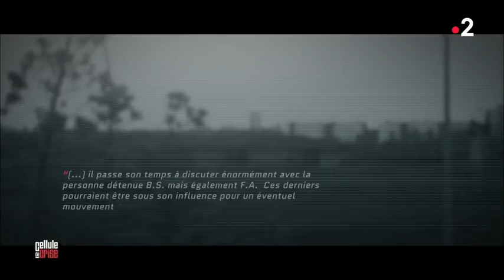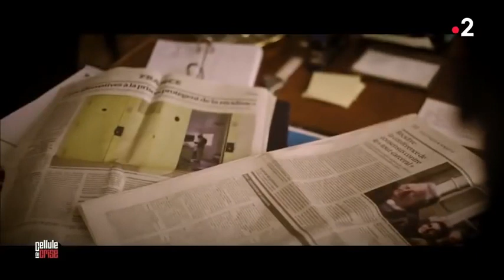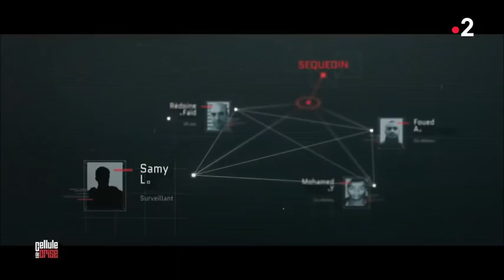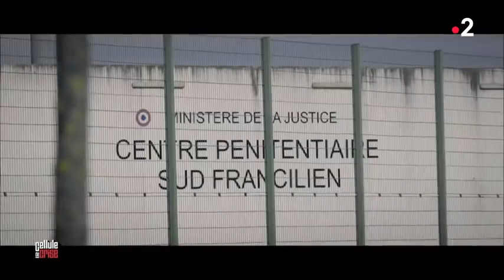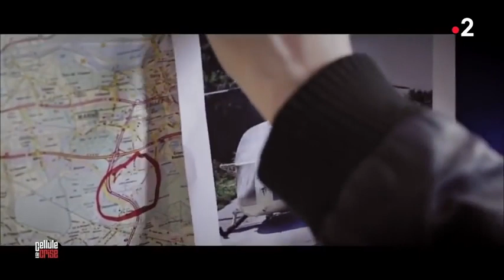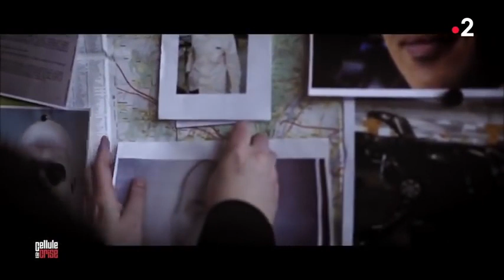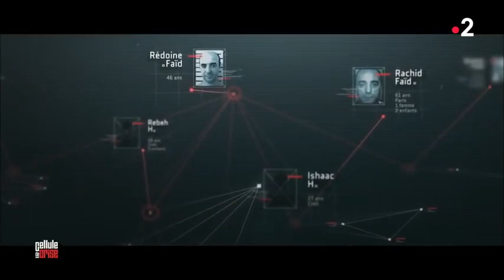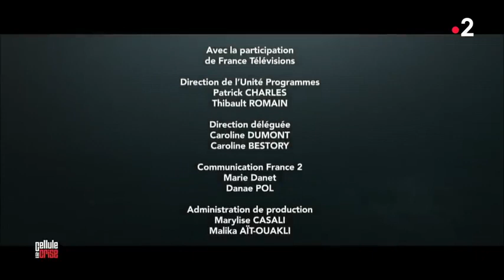REPORTAGE CHOC l'HISTOIRE DU ROI DE L'EVASION EN FRANCE RÉDOINE FAÏD!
MERCI DE VOUS ABONNÉS A NOTRE CHAÎNE.

 D'origine algérienne, sa famille s'installe dans le quartier Guynemer à Creil en 1969. Rédoine naît en 1972, il est l'avant-dernier d'une grande famille dont il est un peu le chouchou. En tout, il a 8 frères et trois sœurs. La famille est unie, son père est ouvrier dans une usine chimique de Villers-St-Paul. Sa mère s'occupe des enfants et complète les revenus familiaux en faisant des ménages. En 1988, le père déserte son foyer et part en Algérie où il refait sa vie. En 1991, la mère décède d'une leucémie, Faïd a alors 19 ans et est déjà un délinquant, qui s'associe volontiers à ses frères pour commettre ses délits.
Il échoue à son bac Gestion, la même année, il se lance dans le braquage.
Dès son enfance, il est passionné de cinéma, en particulier de films de gangsters, et souhaite devenir gendarme ou voleur, selon les dires de son éditeur Pierre Fourniaud.

Premiers braquages

En 1990, il tombe dans la grande délinquance. Alors qu'il est en terminale, Rédoine Faïd braque une agence du Crédit du Nord.  C'est la première fois qu'il est placé en garde à vue. Après une série de cambriolages, il passe aux attaques de fourgons blindés. Il utilise l'argent qu'il vole afin de se présenter auprès de ses amis du quartier de Barbès (à Paris) comme menant une vie luxueuse et flambante.

Merci de vous abonnés à nôtre chaîne nous apportons des vidéos intéressantes et des nouvelles exclusives quotidiennement.

 Planet news fr